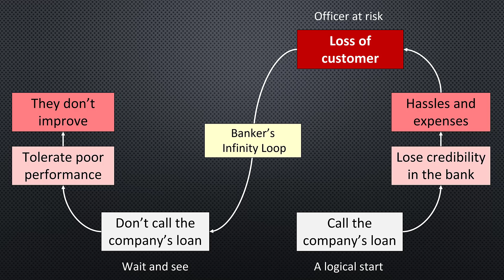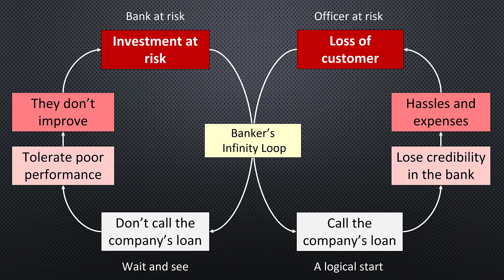Bankers Infinity Loop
Bankers Infinity Loop:  If you are a banker who lends to a struggling manufacturer, what do you do, call the loan or not?  What if there was a solution with no negative side effects?